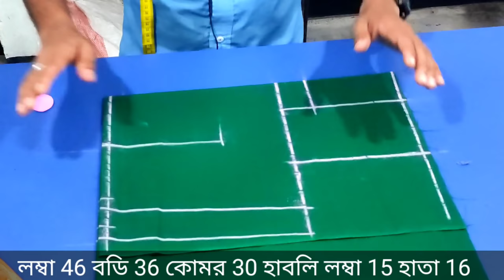বড়দের গোল জামা কাটিং 2021, how to gol jama cutting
সহজ সিস্টেমে গোল জামা কাটিং 2021,Gol jama cutting 2021,

আশা করি যদি সম্পূর্ণ ভিডিও দেখেন তাহলে সবকিছুই সহজ ভাবে বুঝতে পারবেন

 নতুন বা পুরাতন সবার জন্য এই ভিডিওটা অনেক হেল্পফুল ।

যারা লেডিস প্যান্ট সালোয়ার সঠিক ভাবে কাটতে পারেন না তাদের জন্য,
, সহজ নিয়মে লেডিস প্যান্ট সালোয়ার কাটিং।

         ♡সু-স্বাগতম বন্ধু♡ ✩✩✩✩✩✩✩✩✩✩✩✩✩✩

✅ ৎ
-আসসালামু আলাইকুম😍
এই চ্যানেলে সহজ পদ্ধতিতে সঠিক সূত্র দ্বারা  কাটিং ও সেলাই ভিডিও আপলোড করা হয় ।

যেমন=
কামিজ ?
সালোয়ার ?
ব্লাউজ ?
ম্যাক্সি ?
গোল জামা ?

কাটিং মাস্টার মোঃ সেলিম রেজা ।
যোগাযোগ WhatsApp
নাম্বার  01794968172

প্লিজ সবাই সাপোর্ট করবে
💞💝ধন্যবাদ বন্ধু💝